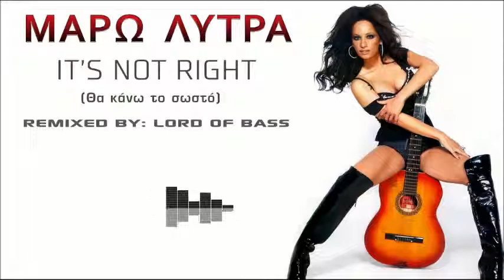Maro Litra - It's Not Right (Lord of Bass remix)